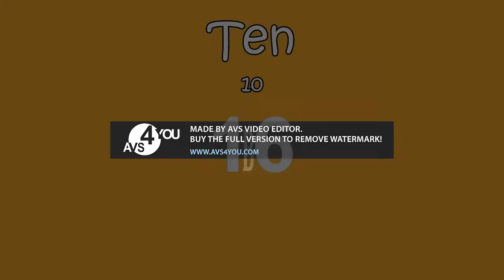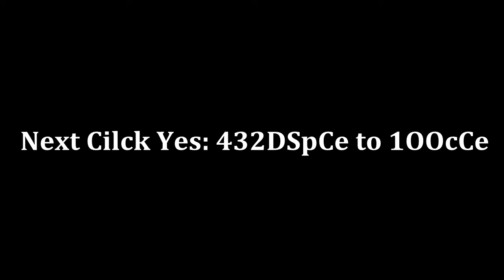Cilcking Yes I Did 432 DuoSeptuagintaCentillions Times!!!!!!